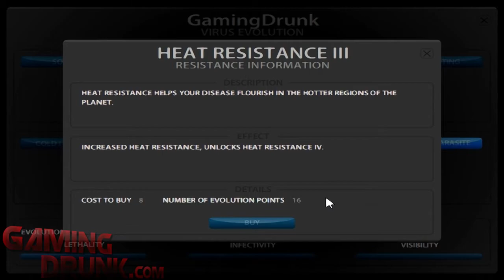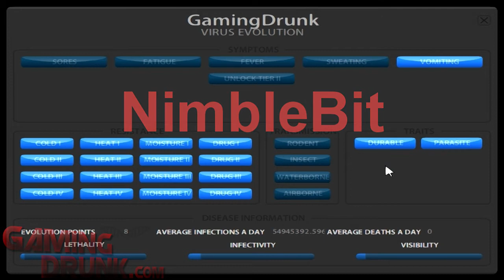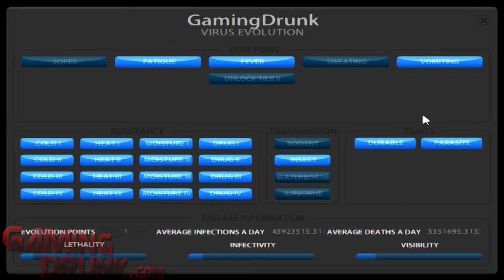How to Beat Pandemic 2 - Drunk Rant on Zynga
shows how to beat the flash-based game Pandemic 2. He also goes on a drunk rant about the recent controversy with Zynga stealing other game developer's ideas/game-play.

for the text tutorial on how to beat Pandemic II.